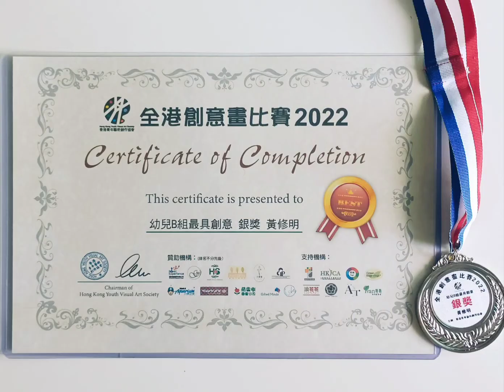繪畫比賽獲獎信息 金獎×1 銀獎×2 優異×3